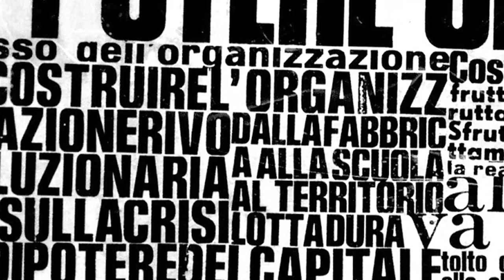Gianfranco Baruchello. Cosa posso ripetere, cosa posso cancellare. Trailer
Gianfranco Baruchello è un artista impossibile da inquadrare in una corrente, in un movimento artistico. E’ pittore, scultore, scrittore, filmmaker, intellettuale, imprenditore e altro ancora. E’ stato protagonista della contestazione culturale e politica delle avanguardie degli anni ’60 e ’70, ma la sua vita è la testimonianza di una libertà mentale, che forse non esisterà mai più. Il film su di lui è una grande operazione di recupero: la famiglia, la conoscenza di Duchamp, i ricordi di Toni Negri, i frammenti dei suoi numerosi film e video, cercando di ricreare sinestesie e cortocircuiti nel riuso di materiali e pensieri, appartenenti a epoche e contesti diversi.